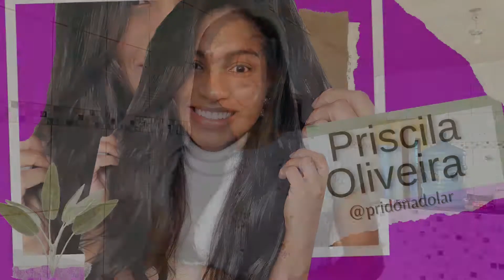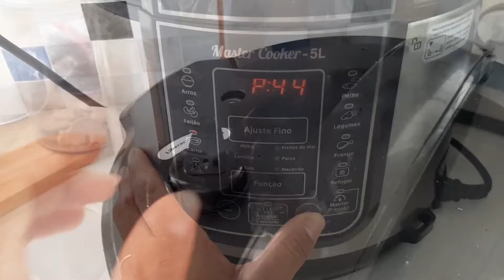RABADA COM AGRIÃO NA PANELA DE PRESSÃO ELÉTRICA | Priscila Oliveira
Hoje, trago uma receita de rabado com agrião e batatas, feita na panela de pressão elétrica.

Sejam bem vindos ao meu lar,por aqui você vai encontrar uma rotina real de cuidados com a casa, família e dicas pra facilitar sua vida corrida.